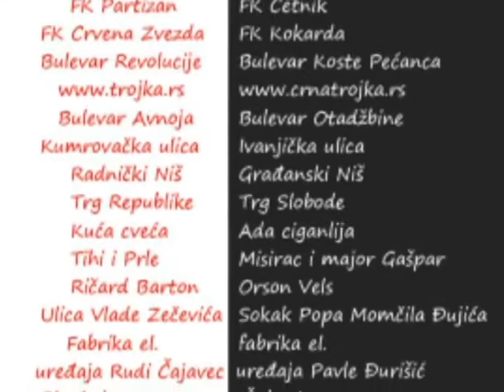Četnička imena ulica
Шта би било да су на власти били Четници?